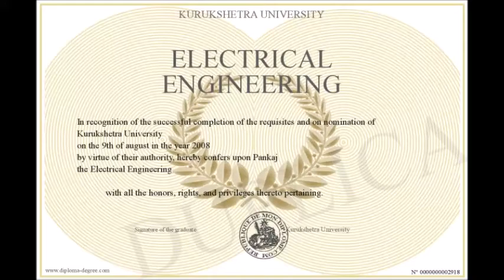ENGINEERING SHIT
gimmie da degree pls